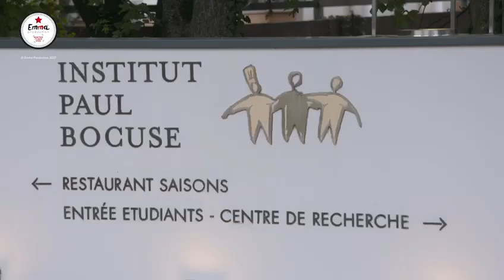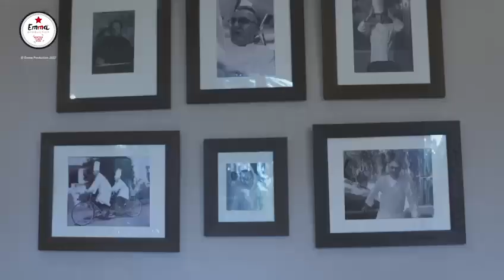Les Papilles sur TV5Monde autour du chef Tissot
L'émission Les Papilles était à Lyon et à l'Institut Paul Bocuse pour suivre le talentueux Chef Davy Tissot, Bocuse d'Or 2021.

👉  À propos de l'Institut Paul Bocuse :
L’Institut Paul Bocuse forme les décideurs responsables des métiers de l’Hôtellerie, de la Restauration et des Arts Culinaires. Il accueille aujourd’hui 1200 étudiants de 69 nationalités, sur 10 campus internationaux. Du Bachelor au Doctorat, son enseignement est basé sur une pédagogie expérientielle centrée sur le management de projets, la révélation des talents, l’esprit entrepreneurial et la créativité. Sa stratégie internationale s’appuie sur un hub éducatif créé avec les meilleures écoles et universités dans le monde et son réseau de 4500 alumni présents dans 80 pays.

Premier établissement d’enseignement supérieur privé en Hôtellerie Restauration reconnu par le Ministère de l’Enseignement Supérieur, de la Recherche et de l’Innovation avec quatre Bachelors en Management visés par l’Etat, il est la seule école en France, à avoir un restaurant d’application étoilé, un hôtel-école 5* et un Centre de Recherche qui, par ses travaux scientifiques, contribue à la qualité des enseignements dans une vision prospective des métiers de l’Hospitality et des Arts culinaires